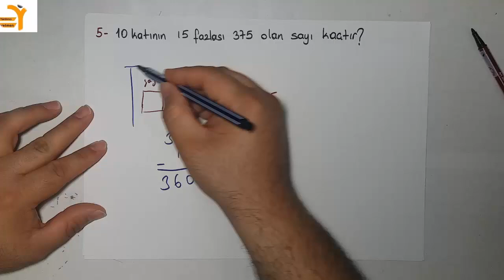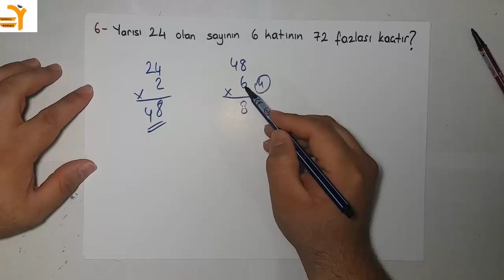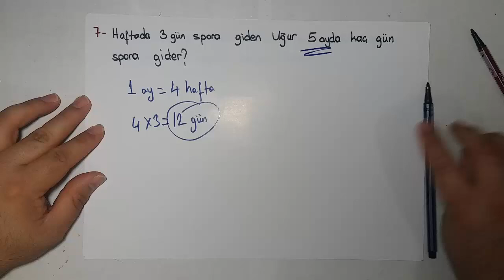3 Sınıf Çarpma İşlemi Problemler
3.Sınıflar Matematik Dersi “Çarpma İşlemi Problemler” konusu ele alınmıştır. Matematik Dersini daha iyi anlamak için videolarımızı izlemeyi, beğenmeyi, yorum yapmayı ve paylaşarak destek olmayı unutmayın.

Kanalımızdaki videoları izleyerek derslerinizde başarılı olabilir, konularınızı en iyi şekilde tekrar ederek pekiştirebilirsiniz. Kanalımızın amacı öğrencilerin ders tekrarlarına destek olmak, sınavlarda başarılı olmalarına katkıda bulunmak ve bunlardan ücretsiz olarak faydalanmalarını sağlamaktır. Kanalımız ders videolarını tamamladıktan sonra ders çalışma yöntemleri, anne baba eğitimleri ve mutlu aile mutlu ebeveyn üzerine çalışmaları ile yayın hayatına devam edecektir. Yardımcı Öğretmen size her konuda yardımcı olmaya çalışmaya devam edecektir.